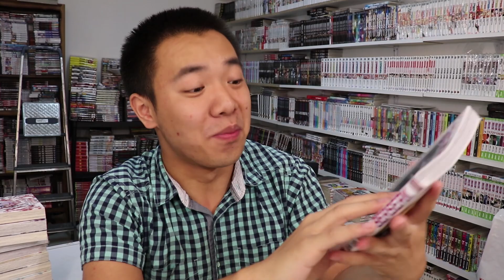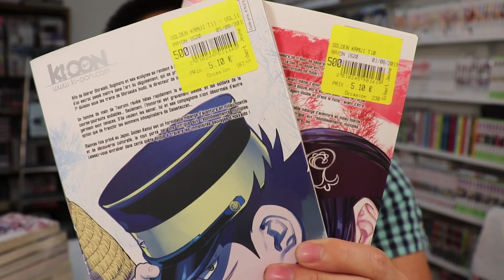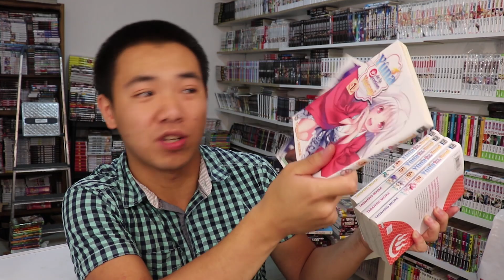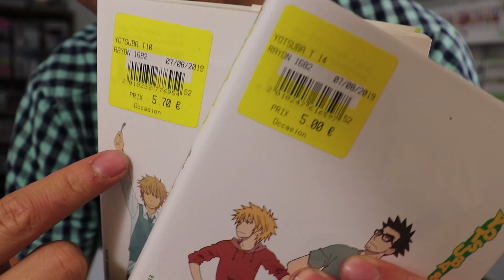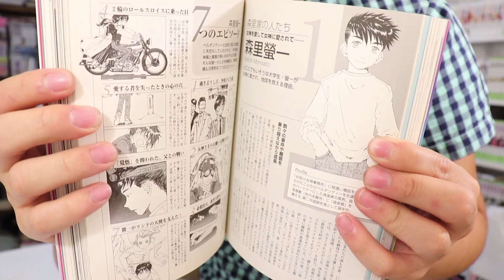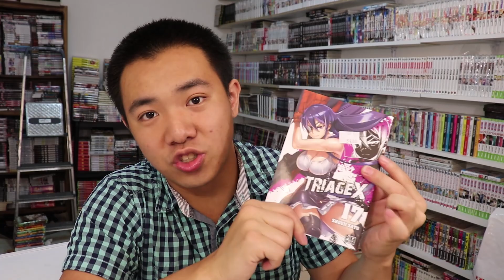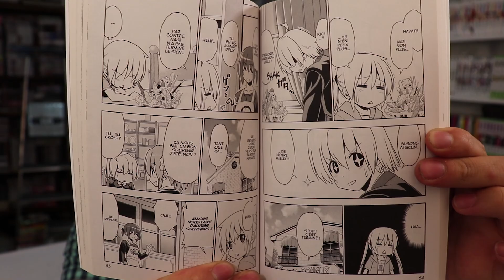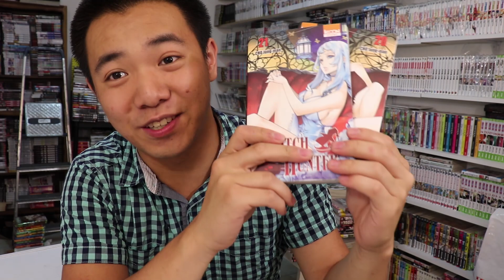Un Achat Manga Juste EXQUIS !